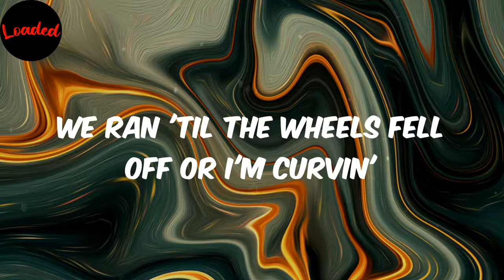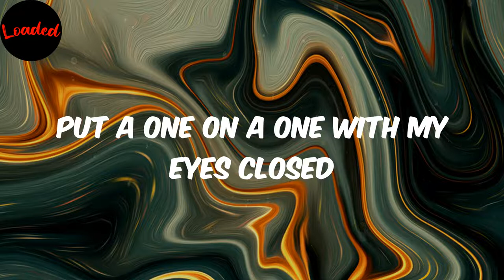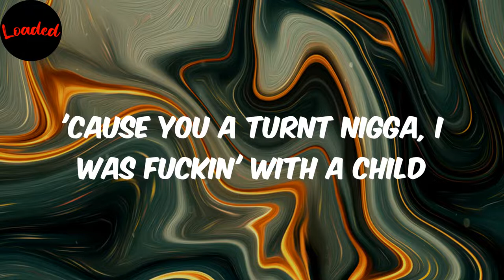Palm Angels In The Sky - 42 Dugg (Lyrics)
42 Dugg
Palm Angels In The Sky
Palm Angels In The Sky lyrics
lyrics Palm Angels In The Sky
42 Dugg Palm Angels In The Sky
lyrics Palm Angels In The Sky 42 Dugg

Lyrics:
Pssht, c'mon (fuck with me)
Y'all know what the fuck goin' on
YaDigg (that shit flexin', I'm good)
Young Pharaoh on the beat
YN2, nigga (ooh, ooh), young and turnt
C'mon, ayy
Pull up on the bros, leave the coupe runnin'
Just blew a hunnid on me, this a new hunnid (two hunnid)
Avianne textin' like he miss me, really?
White Prezi cost fifty, buss down
It was for a couple, what you up now?
One-ten for a line, pour the cup out (I'm on it)
CMG the label so the 'Cat white (skrrt)
Fuck his BM and his sister, yeah, I'm that type
White gold, AP, that's my new bitch (bussin')
Catch the speed on the East clutchin' two sticks
Ridin'.11s on the house, this for you Trick (yeah)
Niggas always see me out, never do shit
Doggy Bone too sick, call 'em M30
Whatchu gettin' forty-eight? Dog, it ain't worth it
Thirty for thirty in the air, I'm perfect
Real six inches, AP, two Birkins
We ran 'til the wheels fell off or I'm curvin'
Never met a nigga like me, she nervous
A hunnid thousand in the red bag, Supreme
Young bad bitch, still I had the beans
Say her nigga turnt, he doing bad to me
Too many racks around, I can't even flash the cheese
They don't want problems, on my mama I promise
Super Bowl, Moncler, nineteen Pradas
Givenchy, shark hoodie, t-shirt, Rottweiler
I ain't into fashion, baby, I'm just into braggin'
A lotta bitches celebratin', actin' like they had 'em
Young and turnt, yeah, that's me
Fourteen hundred, these pants not cheap
I got the whole hood, but doggy who got me?
(Who got us?
We the boys, we the boys
Who got me?
Yeah)
Prolly got a concert off six blunts
Ex been in her feelings for like six months
Only bitch around, can't get fucked
If she was still movin' browns I would've been fucked
Doin' a hunnid down Mound dodging potholes
Put a one on a one with my eyes closed
Name another young nigga with two buss Cubans (I got it)
Put a link on my dudes, nigga, fuck Cubans
Hit a lotta bad bitches and I fuck Cubans
Keep Doggy Bone with me 'til he wanna eat
'Coulda want a good bitch, only want a freak
We don't pay for pussy, every bitch go for free
I fuck a nigga auntie, I fuck a nigga niece
Fifty-eight for the whole, break it down in the Jeep
Forty-eight for the Gs, yeah, I left with my nigga Young
Stash mob for the trees while I fist with my son
Flame got shit 'fore I go and block a nigga
Oh, he fuckin' with the move? Come and top a nigga
Thirteen, hard and ain't got it rockin' with me
Yeah, I don't squash shit, I sock a nigga
Nah, for real, playin' with the pape'
Come in with the F, she's playin' with the Drac'
Ten Glock everything, playin' in the BAPE
Name another young nigga with three bust downs
Dog food through the mail if she touch down
Couple hunnid on her nails, sit the fuck down
Yellin', "Free my Uncle Neal," 'til he come back
Broad day everything, and not one mask
Gotta be careful, Doggy Bone, nah, fuck that
Four high speeds in the 'Cat, where the truck at?
I ain't never goin' plain, bitch, where my Buffs at?
Couple chains on, dog, I'm thinkin' 'bout the Patek
Highs for my mama, no sleep for my daddy
You ain't get shit lil' nigga if you ratted
4's over everything, and we got it tatted
Tryna be my main thing, really, bitch, how?
'Cause you a turnt nigga, I was fuckin' with a child
Oh, you done burnt, niggas, everybody droppin' fire
Fifteen for the plane, pyromaniacs in the sky
No cap
Nigga, free Tez